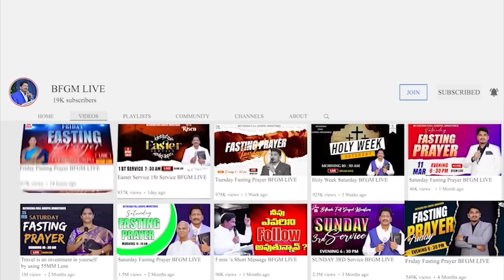Today's promise 28.09.2023 | BFGM LIVE